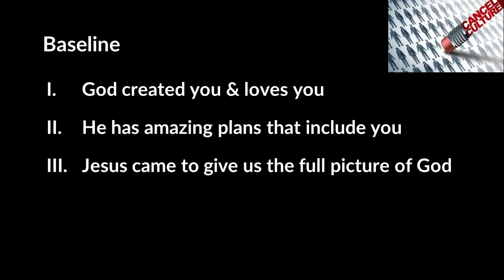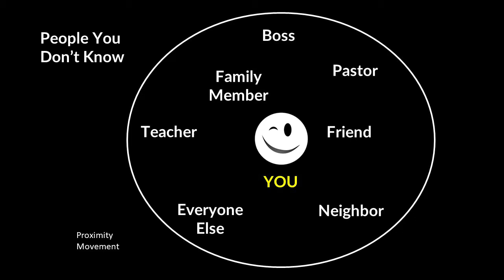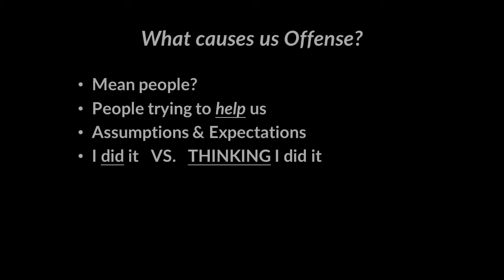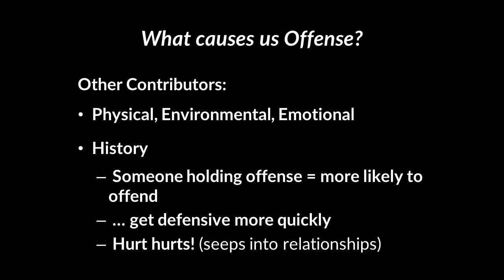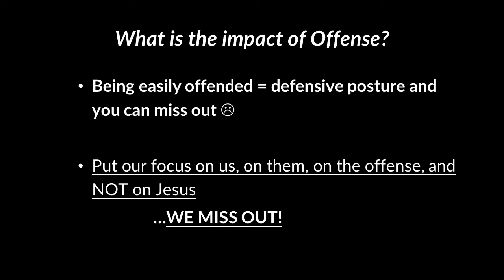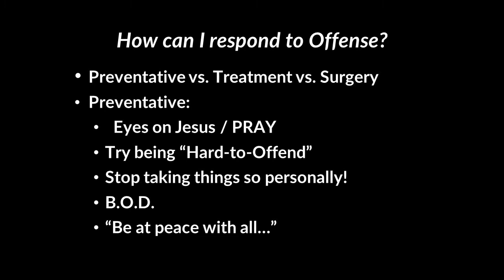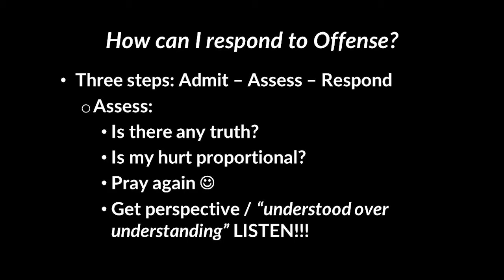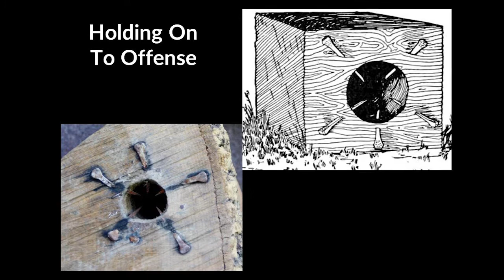Sunday, April 18, 2021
Message from Kevin Kriesel and Anjna Arun

*The use of tracks during live stream is made available via Gratis Licence through Multitracks.com